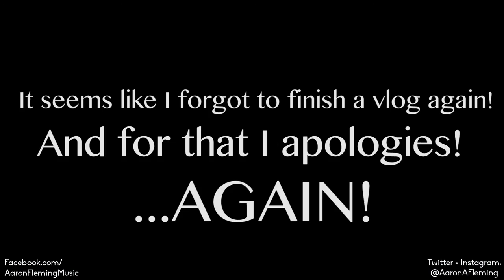This is why mornings are amazing! // Daily Vlog 79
Use SeizeTheDailyVlogs in reference to my daily vlogs

Equipment I use:
Filming video (music and daily vlogs):
-Canon 600D

Audio:
(Vlogs)
-On board Microphone
-Zoom H5

(Music)
-Zoom H5
-Protools 12.5
-Hagstrom Viking Black Hollowbody
-Fender Telecaster